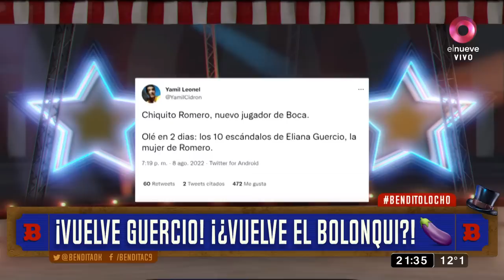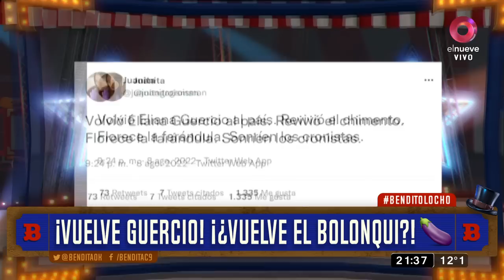¡Chiquito Romero llegó a Boca Juniors y Eliana Guercio pide pista!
Boca Juniors festeja la llegada del arquero Sergio "Chiquito" Romero al club en medio de una polémica con Racing. Es que al momento de arribar al equipo, el jugador dio declaraciones que generaron rechazo en el equipo de Avellaneda y su mujer, Eliana Guercio no dudó en salir a bancar al papá de sus hijas. “Creo que es un paso adelante en mi carrera. Es el club más grande de la Argentina”, dijo Romero en su presentación oficial.

“Racing hizo todo para que vuelva Romero pero él se decidió por Boca. Le abrimos las puertas para que se entrene, le pusimos su nombre a una cancha... Me duele verlo con la de Boca, Racing es un club muy grande. El enojo del hincha es lógico”, confesó el Presidente de la institución, Víctor Blanco.

TAMBIÉN TE PUEDE INTERESAR: Pepe Cibrián habló de reconciliarse con Nahuel Lodi y aseguró que tomará acciones legales

“Basta de mentiras. En 15 años en Europa, propuestas para venir a Racing: cero. Sí señores: 0. Cero en 15 años. Esa es la verdad”,